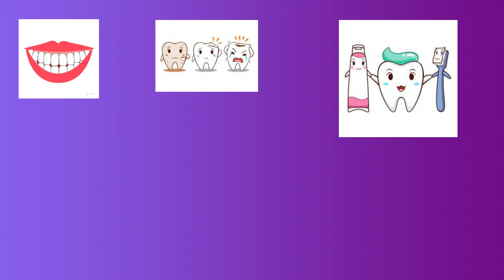Mis dientes siempre sanos!